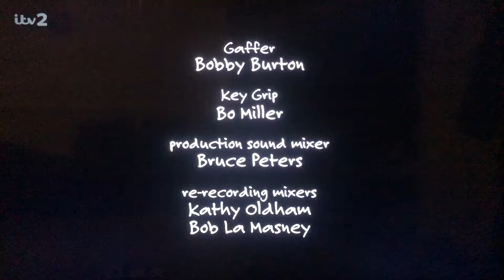Chuck Lorre Productions, #385/The Tannenbaum Company/Warner Bros. Television (2012)